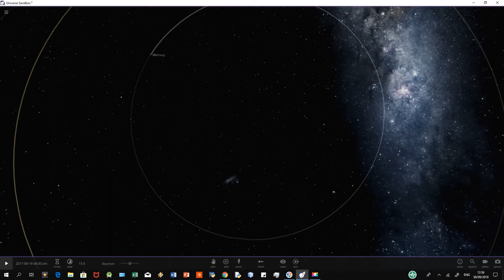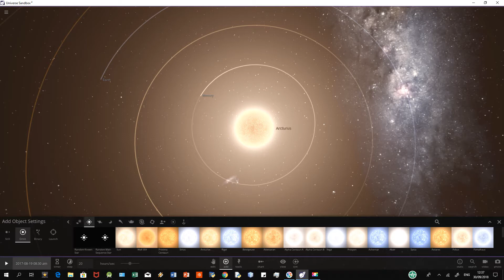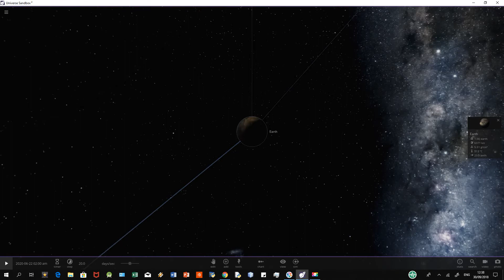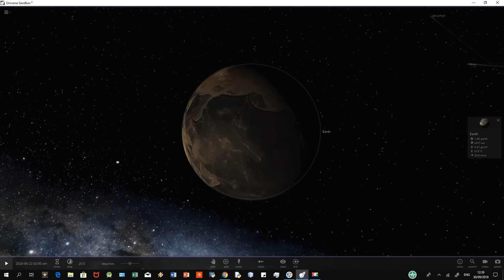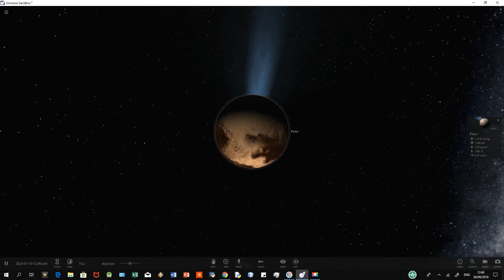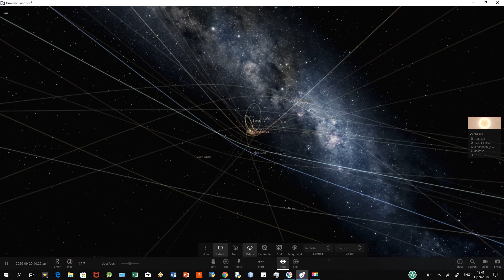Yang Terjadi Jika Matahari Diganti dengan Bintang Arcturus yang ukurannya lebih besar Dari Matahari